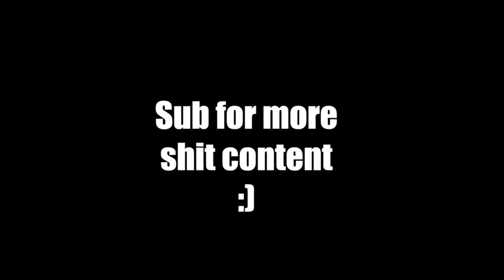Apex normalgames.exe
finally off the powder so here you have some shit content :)

hope you enjoyed this 3 min of cancer :)

Songs: ┌|*ﾟｏﾟ|┘
Sonic Mania "Final Boss" Music

specs:╚═། ◑ ▃ ◑ །═╝
intel core i7 9700k
32gb ram
Geforce GTX 2070 SUPER 8GB
asus rog strix z390-f gaming moderboard
samsung 860 evo series 500gb
one garbage ass 1tb disk

Gear: |┐∵ |┘
mouse: Razor deathadder,chroma,black
keyboard: Logitech G413 Carbon
Headset: G77
monitor:Asus VG248QE(144hz)
+one garbage monitor

Tags(aka i need all the help in the world to reach 100 views)
hazze apex.exe apexfunnyclips apexfunnymoments apexseason15 apex rampart.exe Newcastle.exe turbocharge.exe apex normal games